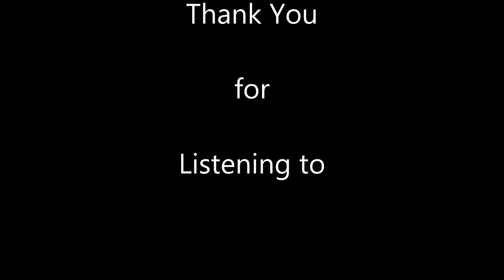The Simply Incredible Podcast with The D. Batman Movies Part 1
Welcome to The Simply Incredible Podcast with The D.  In this episode I welcome a regular guest, Troy Champney.  This is part 1 of the Batman movies.  We discuss Batman: The Movie, Batman, Batman Returns, Batman Forever, and Batman and Robin.  In part 2 we discuss Batman Begins, The Dark Knight,  The Dark Knight Rises, and the Future of Batman.

Facebook:  The Simply Incredible Podcast,  The D's Peeps